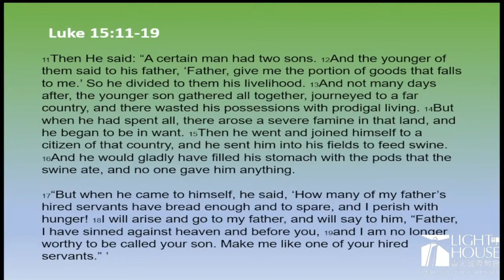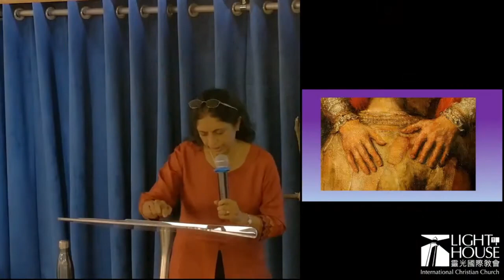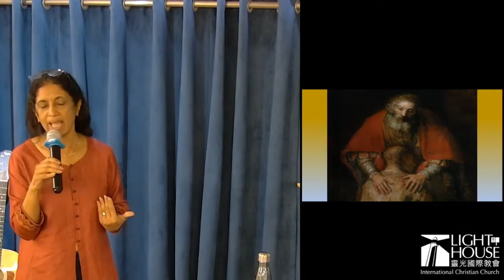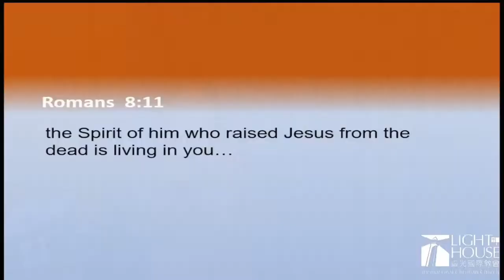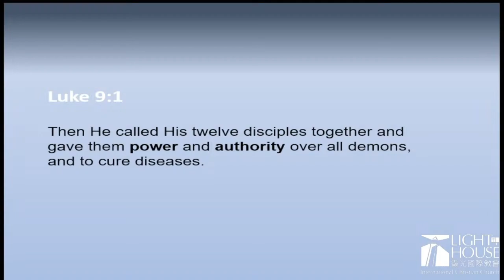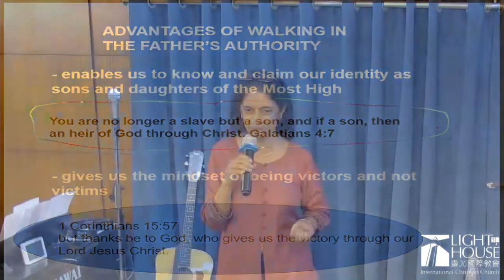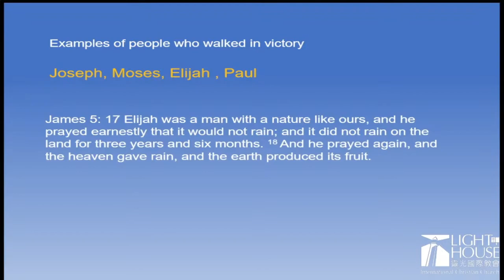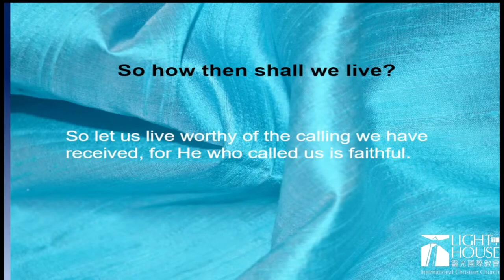The Prodigal Father